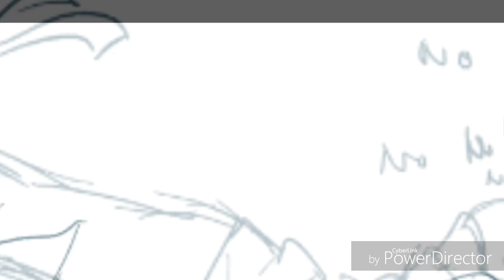Yandere Blueberry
I just love Yandere Blueberry! He's the best! Like seriously! How can you not love that cute face, that could kill you within seconds? I sure dooooo!!